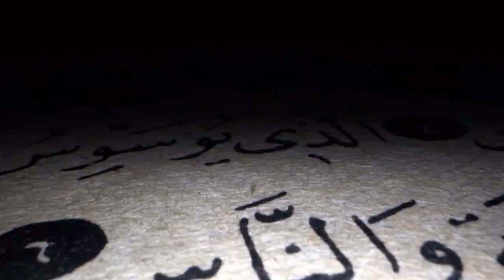লম্পট মহিলা মাদ্রাসার একটি ছেলেকে প্রেমের জালে ফাঁসিয়ে তার সাথে কি করল দেখুন/ Real Love Story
বড়লোক ঘরের অহংকারী মেয়ে কিভাবে একটি গরীব ঘরের ভালো ছেলেকে প্রেমের জালে ফাঁসালো দেখুন